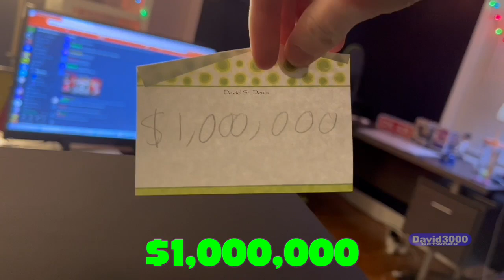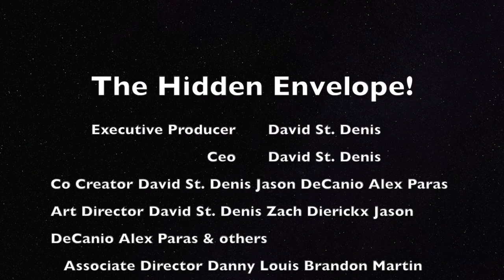The Hidden Envelope! SEASON 3 PREMIERE (June 8th 2024)